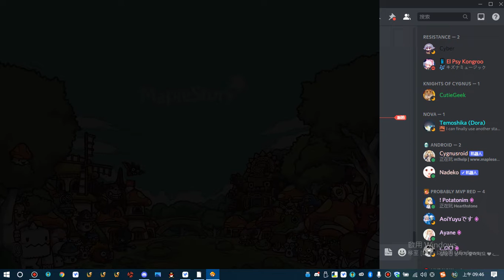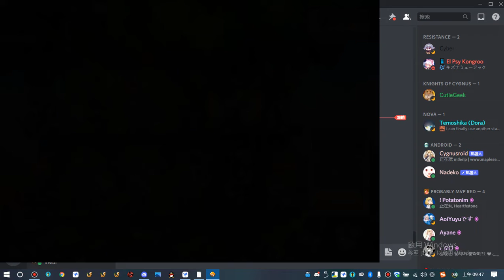[GMS] Lara Pre-registration Event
it's recommended that do the mission on the first day in order to get the maximum coins